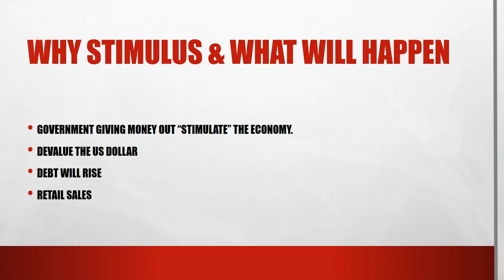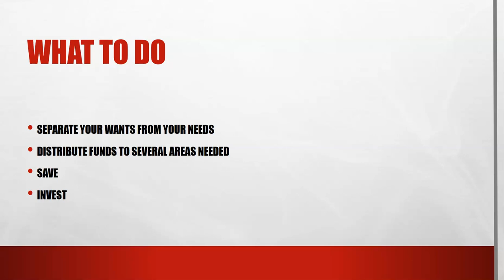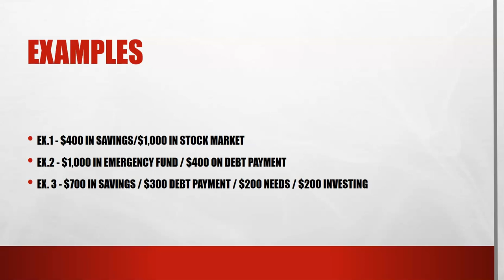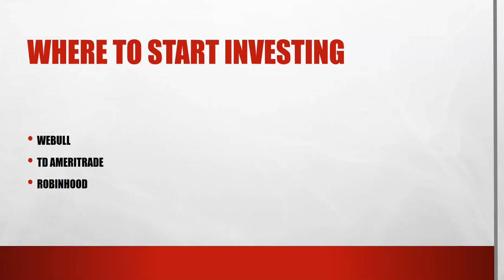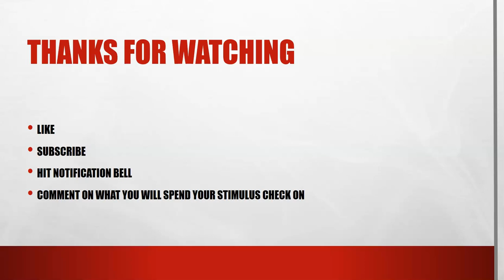$1,400 Stimulus Check Will Devalue the US Dollar - What To Know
In this video, we discuss the reason for the stimulus check and options people have to improve their finances.